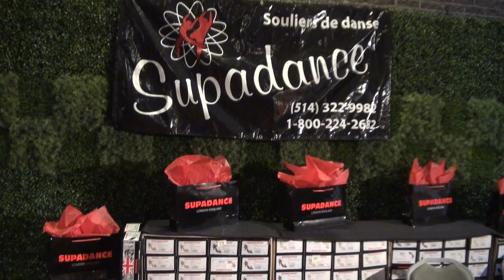La Classique du Québec 2013 Partners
Partenaires de la Classiques du Québec 2013
Partners of La Classique du Québec 2013